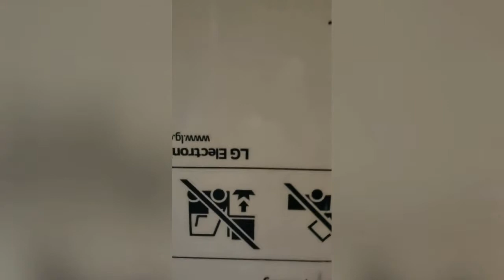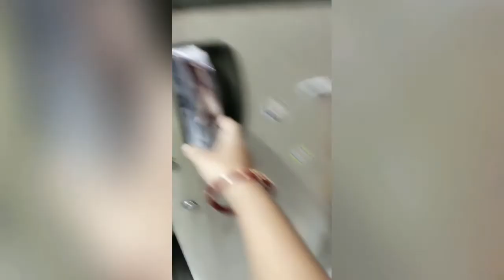আজ বাড়িতে আসলো নতুন জিনিস । কি জিনিস? কিসের রিভিউ?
আজ বাড়িতে একটা নতুন জিনিস আসলো। কেমন লাগলো আমার, সেটার ই একটা রিভিউ থাকছে আজকে এই ভিডিও তে।